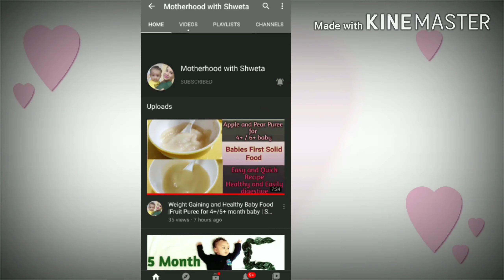Lactonic Granules Powder | How to increase milk supply by Lactonic granules | Breastfeeding Mothers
Hello Mothers

Here I am sharing my experience that how to increase breast milk supply.how to use lactonic granules powder and also benefits of lactonic granules.so I think it will help breastfeeding mothers.

you can also buy from here
Lactonic granules powder

milk supply low how to increase it
lactonic granules powder
lactonic granules powder uses
lactonic granules powder benefits
lactonic granules for breastfeeding mothers
how to increase milk supply after c section
how to increase milk supply
how to increase milk supply in Hindi
lactonic granules use in Hindi
how to increase breast milk supply in Tamil
how to increase breast milk supply
milk supply kaise badhaye
breastfeeding problem
breastfeeding women